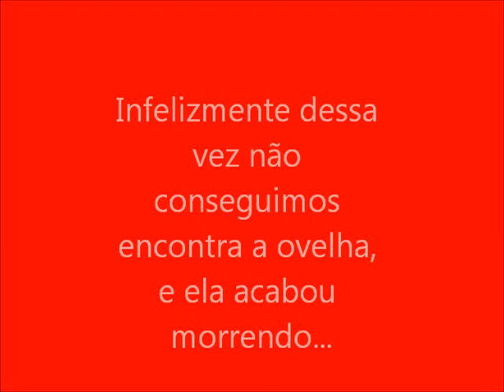Em busca da ovelha parte II / Davi Aurélio e a vida no sítio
Essa história está dividida em dois vídeos:
Em busca da ovelha parte I
Em busca da ovelha parte II